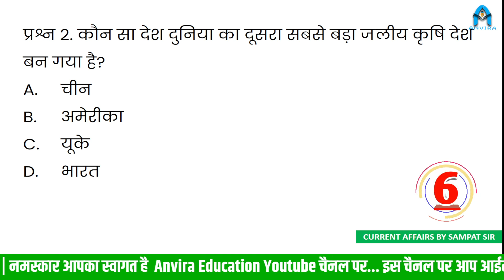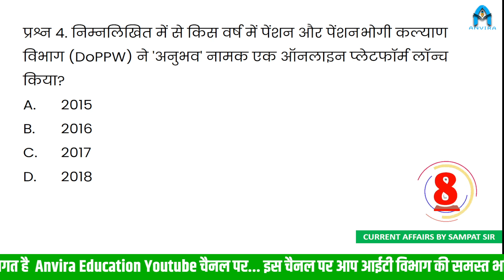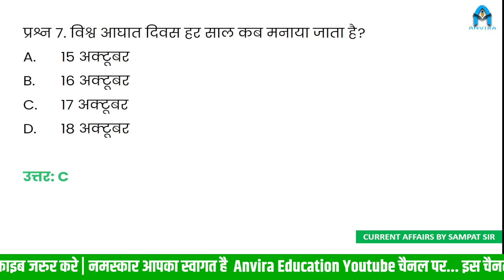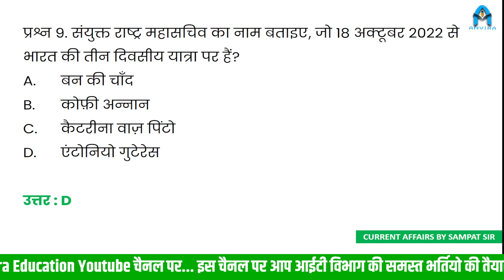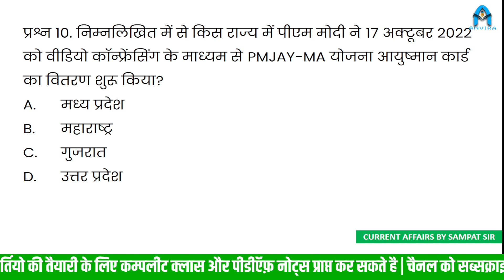20 oct : current affairs | ia vacancy | programmer | rpsc eo & ro | current affairs today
20 oct : current affairs | ia vacancy | programmer | rpsc eo & ro | current affairs today

anvira education,
Rajasthan gk,
ia vacancy in rajasthan 2022,ia vacancy 2022,informatic assistant classes,ia vacancy class,sampat sir current affairs,aaj ke current affairs,
programmer bharti rajasthan,